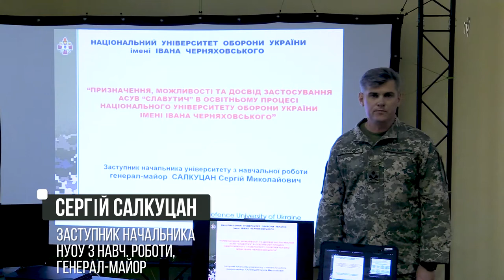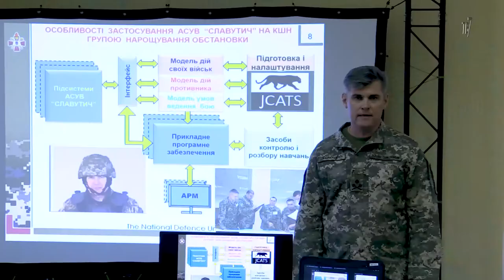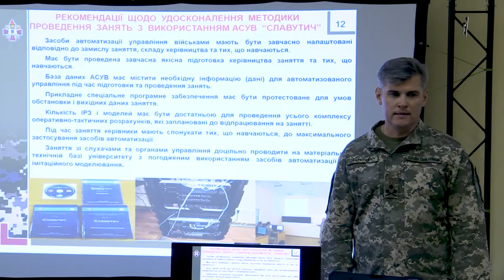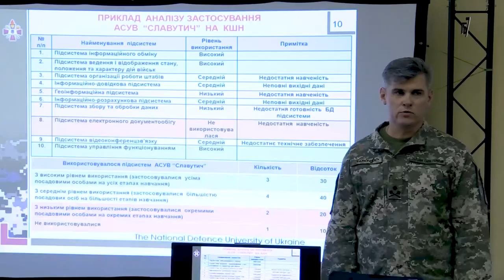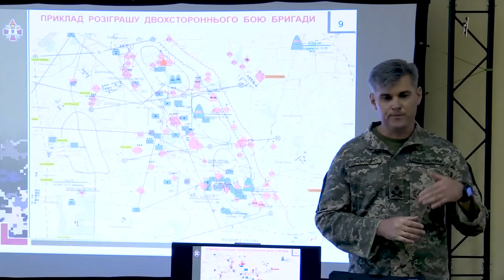Ігрові платформи Кіберджури. Генерал-майор Сергій Салкуцан: АСУВ «СЛАВУТИЧ».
Тема доповіді: Можливості, призначення та досвід Автоматизованої системи управління військами «СЛАВУТИЧ» та взаємодія АСУВ «СЛАВУТИЧ» з КШГ «Кіберджура».

НУОУ ім. І. Черняховського: «Запрошуємо усі зацікавлені організації та установи до співпраці за напрямком виховання та підготовки молоді до оборони держави з використанням сучасних інформаційних технологій.
З новинами і відеоматеріалами підготовки та проведення КШГ “Кіберджура” можна ознайомитися на сайті Національного університету оборони України імені Івана Черняховського: nuou.org.ua.
З питань розгортання та налаштування елементів АСУВ “Славутич” у школах та інших навчальних закладах звертайтесь по тел. 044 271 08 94, контактна особа – Клінкіна Наталія Андріївна».

Сподобалось - допоможи студії:
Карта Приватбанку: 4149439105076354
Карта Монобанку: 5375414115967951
Bitcoin (SegWit): bc1qpv9xl2hg28zg56t8fcz4xgr6lrnnf22x58za7s
Bitcoin (Legacy): 1DQkAWfJktL1pSg2x8SQV3TGw5Zc9ESYoQ
Ether: 0xB60B536e3Ae6b9FD6EA913a6F2CD45a42b503C51
Karbo: KaBhZHWCDAjEjNN1aptnfSYWSTzmYPbUR1SXYZff7nHaSyZkFBMeNuH1VinHewC1m7dDxM1pnBHFbN9Q3NWWq7KeLsKrqgb